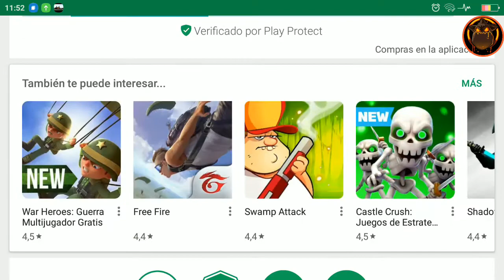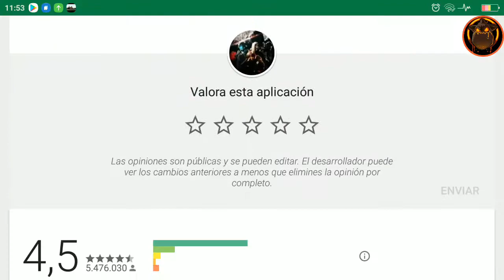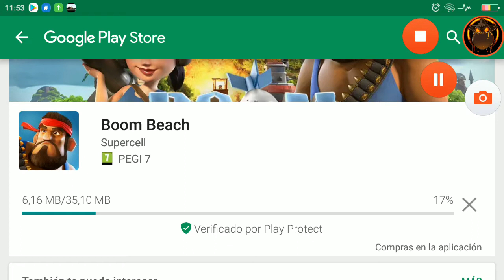NUEVA ACTUALIZACIÓN BOOM BEACH 2018!! *NUEVO MEGACANGREJO* Y *NUEVAS DEFENSAS* ||Boom Beach Español